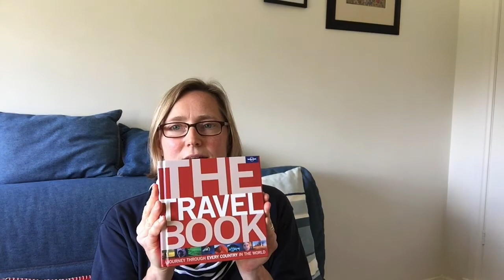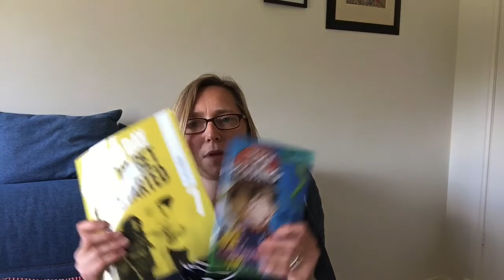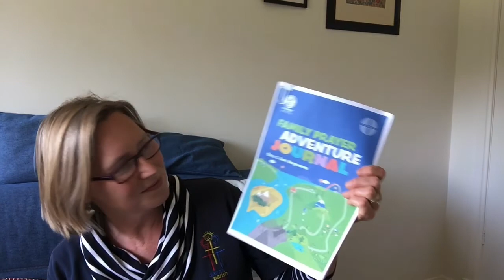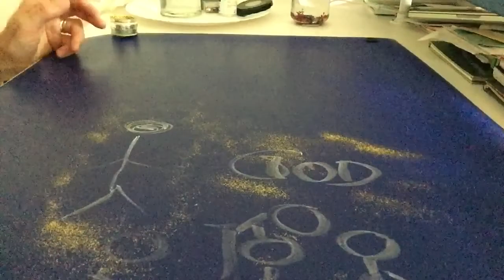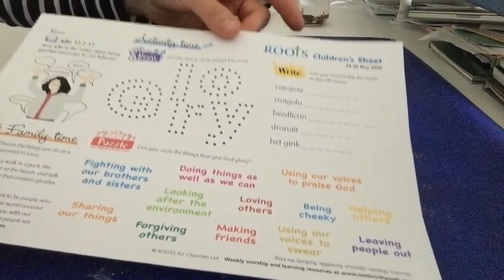200524 Sunday Club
In today's Sunday Club Edda is going on an adventure! Find the links she mentions below (Click on "Show More").

PRAYER RESOURCES FOR FAMILIES:
Prayer Journal: